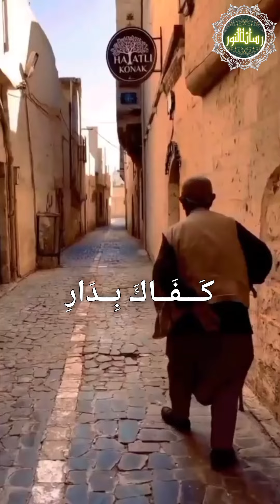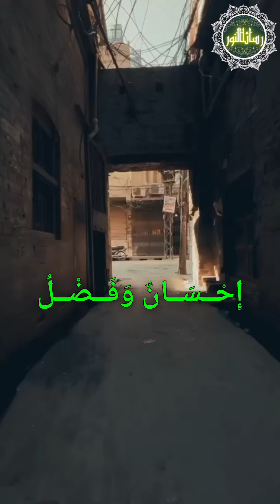مثل الدنيا كمثل ظلك ، إن طلبته تباعد وإن تركته تتابع.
حقيقة الدنيا ووصف مافيها

(اللَّهُمَّ صَلِّ علَى مُحَمَّدٍ وعلَى آلِ مُحَمَّدٍ، كما صَلَّيْتَ علَى إبْرَاهِيمَ وعلَى آلِ إبْرَاهِيمَ؛ إنَّكَ حَمِيدٌ مَجِيدٌ، اللَّهُمَّ بَارِكْ علَى مُحَمَّدٍ وعلَى آلِ مُحَمَّدٍ، كما بَارَكْتَ علَى إبْرَاهِيمَ وعلَى آلِ إبْرَاهِيمَ؛ إنَّكَ حَمِيدٌ مَجِيدٌ)
بِسْمِ اللَّهِ مَجْرَاهَا وَمُرْسَاهَا إِنَّ رَبِّي لَغَفُورٌ رَحِيمٌ
*حَسْبُنَا اللَّهُ سَيُؤْتِينَا اللَّهُ مِنْ فَضْلِهِ وَرَسُولُهُ إِنَّا إِلَى اللَّهِ رَاغِبُونَ*

*عن أبي هريرة  عن النبي ﷺ أنه قال: من قال في يوم لا إله إلا الله وحده لا شريك له، له الملك، وله الحمد وهو على كل شيء قدير مائة مرة كانت له عدل عشر رقاب، وكتب له مائة حسنة، ومحا عنه مائة سيئة، وكان في حرز من الشيطان في يومه ذلك حتى يمسي، ولم يأت أحد بأفضل مما جاء به إلا رجل عمل أكثر من عمله*